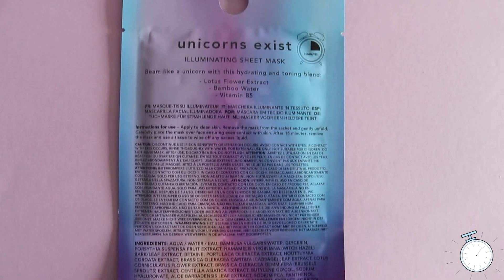Holler and Glow Unicorns Exist Illuminating Sheet Face Mask | One minute review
EIk ga niet zo vaak meer naar Primark, maar als ik er kom, ga ik snel naar de beauty-afdeling. Vaak vind ik niet heel veel. Meestal vind ik de Primark rommelig en ben ik er snel klaar mee. Dat viel dit keer wel mee en ik nam twee producten mee om te testen voor de One minute review. Vandaag is de Holler and Glow Unicorns Exist Illuminating Sheet Face Mask aan de beurt.

Hoi! Welkom op mijn kanaal! Ik ben Elize, eigenaresse van girlonthewhitebike. Ik ben 24 jaar en getrouwd met Daniël. Op mijn YouTube-kanaal kan je elke maandag en zaterdag een video verwachten. Elke maandag plaats ik een one minute review en op zaterdag kan je een serie video van mij verwachten!